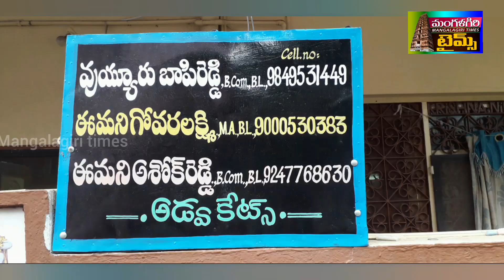మంగళగిరి కోర్టుకు హాజరైన ఎమ్మెల్యే ఆర్కే//Mangalagiri MLA Rk attended court